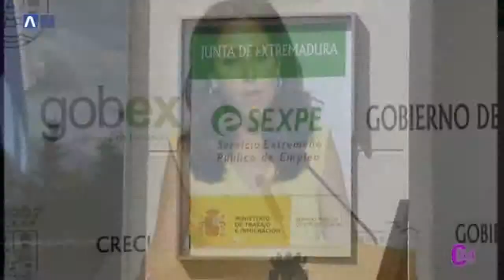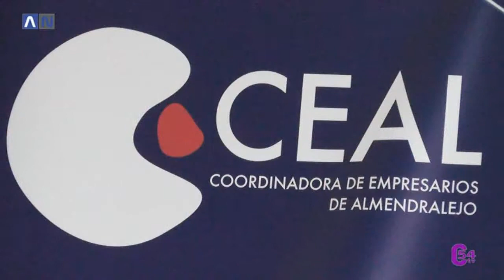AN 230714 MIERCOLES